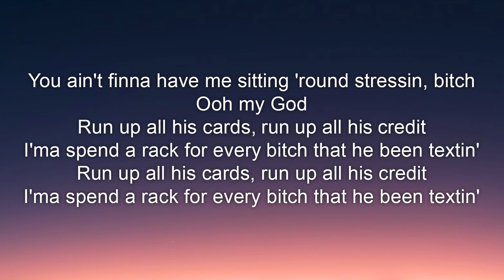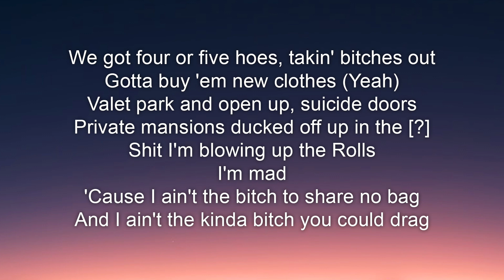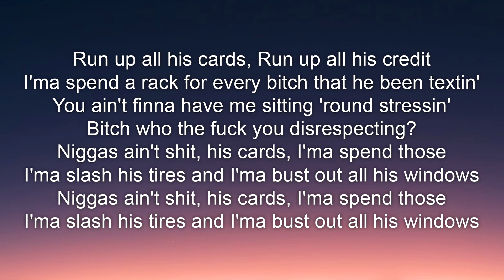Kamaiyah - Set It Up (Lyrics) ft. Trina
Lyrics:

[Intro: Kamaiyah]
You ain't finna have me sitting 'round stressin, bitch
Ooh my God
Run up all his cards, run up all his credit
I'ma spend a rack for every bitch that he been textin'

[Chorus: Kamaiyah]
You ain't finna have me sitting 'round stressin'
Bitch who the fuck you disrespecting?
Niggas ain't shit, his cards, I'ma spend those
I'ma slash his tires and I'ma bust out all his windows

[Verse 1: Kamaiyah]
Ayy, that lil bitch that you've been with
Is the one you that's setting you up and letting me know just what yo pin is
And since it's yo card that I'm spending
I'ma run it up, nigga, these cards ain't got no limit
Bought a bracelet tennis, VVS's in it
Since I got yo shit, I'ma keep running up those digits
You think it's a game and you can fuck with other bitches
Yeah aight nigga your windows get to fixing
My momma told me never let a nigga make you fold
Not a lie was told, all your games exposed
Boy you think you can play me like I'm one of these lil' hoes?
I'm a big ass boss, standin' tall upon 10 toes

[Verse 2: Trina]
We got four or five hoes, takin' bitches out
Gotta buy 'em new clothes (Yeah)
Valet park and open up, suicide doors
Private mansions ducked off up in the [?]
Shit I'm blowing up the Rolls
I'm mad
'Cause I ain't the bitch to share no bag
And I ain't the kinda bitch you could drag
And I put that on my flag
You fuck ass nigga
I piss in your mouth you lil' fuck boy
You disrespect a bad bitch you get checked boy
And don't you ever play games with my check boy
'Cause I'm the queen of the board, I checkmate boy
Trina